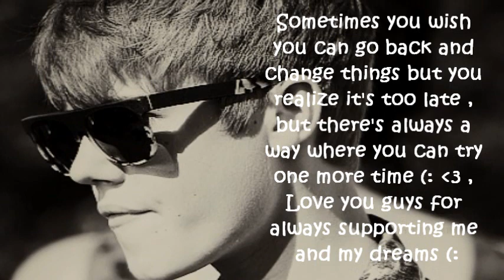How I Met Justin Bieber Season 3 Part 1 [2/4]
...every time I try...her image keeps reappearing like a thunder storm that won't leave me
alone...I...love...you...(your full name)...six months. six months...ughhh...that's way too long...what about her birthday...I'll surprise her on that special
day...and our anniversary of the first time we met...and the day we get married hopefully...have our own family..and smile and laugh through our entire lives
that we are together...
Mrs.Pattie:(snaps her finger in front of Justin's face) "Sweetie are you okay , you have to hand in your luggage."
Justin B:"Oh...yeah..sorry." (Ruffles his hand through his silky hair and brings the luggage up on the scale then follows Ryan to the airplane)
Justin B:(Turns around slowly to make sure if you arrived yet or not , but all he sees is his fans screaming his name again and again)
-With You and Courtney-
You:Thinks To Self: My body felt compeletely vacant...like there was nothing left...and slowly as I start to blink faster and faster the view of
Courtney and David and the police and crowd and ambulance came into my eye sight...Am I alive?...I am ?...Then my eyes focused slowly down to my body. and
I became confused. why is there another me...and as I started to examine myself..and the ambulance slowly lifting me up onto the stretcher and placing needles
into my veins and an oxygen mask onto my face...I realized..maybe this is it...I won't see Justin...I couldn't even feel pain...sadness..happiness...nothing...
like I had no emotion..and then I looked over at David...and how the police...is trying to talk with him...but his mouth couldn't move to answer...then I looked
over to his car..and how the front was a bit wrecked..and realized..he was the one that I crashed into...I'm so careless...I always was...just like all those times
I slipped and Justin had to catch me...haha..as those memories came through my view...I looked over to Courtney..her eyes were storming red...but her tears
wouldn't stop..like a waterfall that never stops rushing down it's streams...and I could see my blood onto her hands and how she was screaming at me to wake up
but the ambulance people were trying to calm her down...and she pushed and shoved and screamed for me to wake up my eyes...I slowly reached out to her to tell her
everything would be alright but my hand just went through her as if I was nothing...is this really it ?. Is my life actually over...I knew something bad was
going to happen today...I had a feeling throughout the day..and I just flicked it off like it was nothing...why...why...am I sooo careless...honestly..it wasn't
David's fault...his face was in shock as if he's seen a ghost...and his eyes not wanting to blink .while the police is trying to slowly communicate and ask him
questions...
(With the police and David)
Police:"Excuse me mister , can you take a second and please answer some questions of how this happened."
David S:(silent)
Police:"Look I know you're quite a bit in shock but we honestly need you to answer some questions if you don't want to be put in jails."
David S:(Slwoly turns his head towards the police and gives them a long stare down then slowly tries to open his lips bit by bit but closes them shut once again
and looks over to the stretcher being lift up)
Police:"I'm sorry if you don't want to communicate with us then you'll have to head to the police station with us." (takes out handcuffs and another police man
places his hand in front of while the other one cuffs him and pushes him slowly to move inside the car)
(With the ambulance)
Courtney:"Please..(keeps crying more)..please wake up...please..I'm sorry..I can't lose another friend..please. open. your. eyes. (starts tearing
up again)
Nurse:"Please take a deep breath and calm down , we'll do our best to wake her up as soon as possible but cryng won't help or benefit anything."
Courtney:(slowly raises herself up and gives the nurse a mean glare with her red burning eyes) "My best friend is about to lose her life and you expect me to calm down
, calm down , seriously!"
Nurse:"I know this is hard for you but I need you to try with us and be brave."
Mrs.Pattie:"Kenny how many more minutes till our flight departs?"
Speaker: " Terminal 11 will open in 20 minutes and depart soon."
Justin B:(Looking back to see if you arrived at the airport yet) -Doesn't see you in view- Thinks To Self: She said she'll come..She said she will...where is she
...Did something happen to her? (Stomach gets a weird feeling)
Can you guys like this page for my cousin's dream ? Would mean a lot and tell your friends as well
Season 2 Order? (: I might post another one sooner if my cousin's link gets 250 likes (: by August 1st .